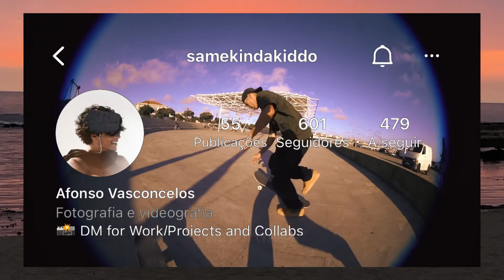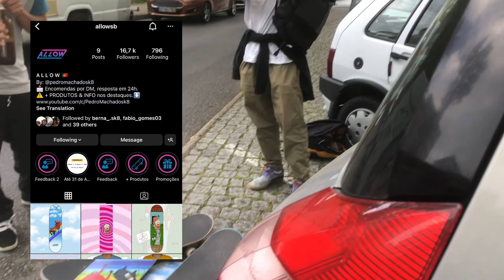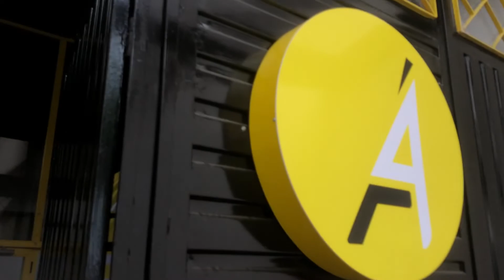Eu também não queria, mas é a vida.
Support us, drop-02  is OUT THERE !!